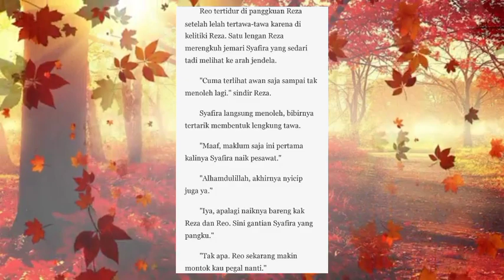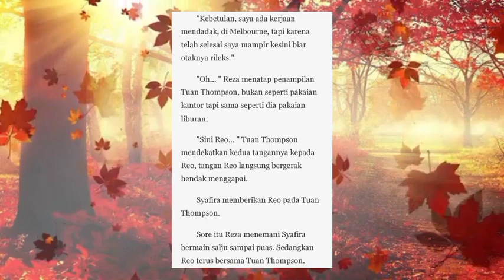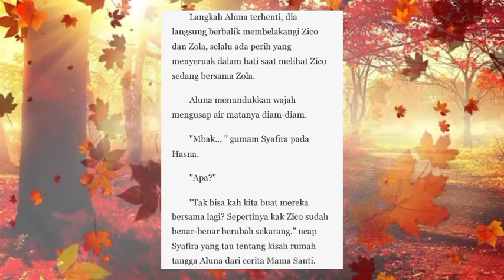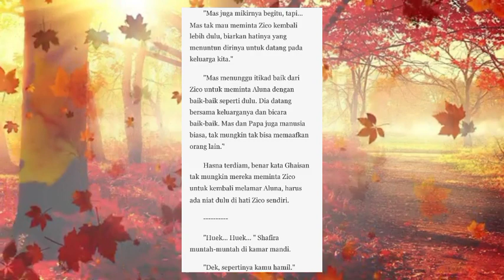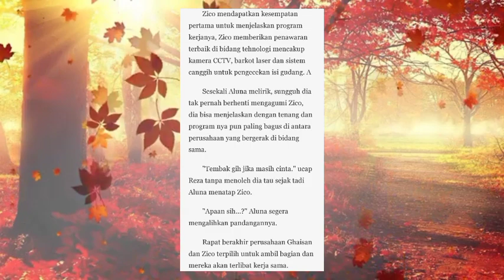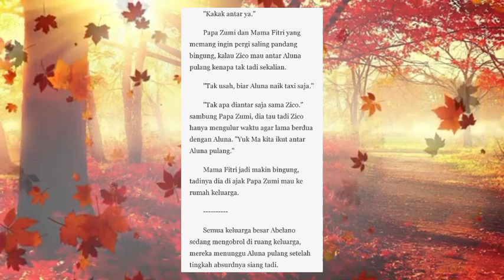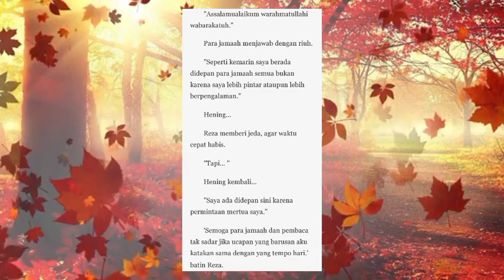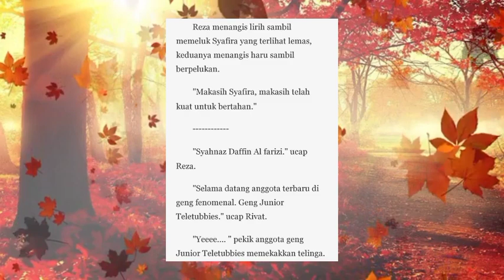Cie.. Cie.. Sold Out | Bab 54. Syahnaz Daffin Al Farizi | Novel Romantis Komedi